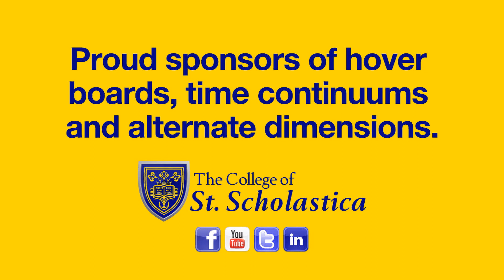Back to the Future II - MIP Commercial